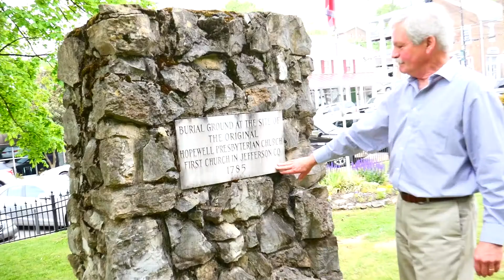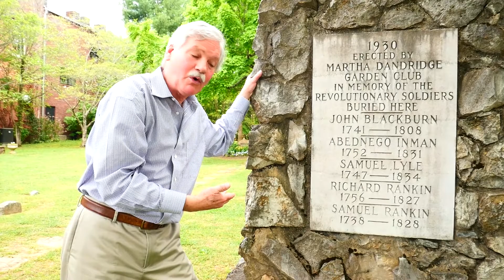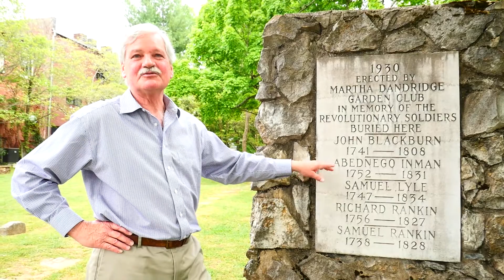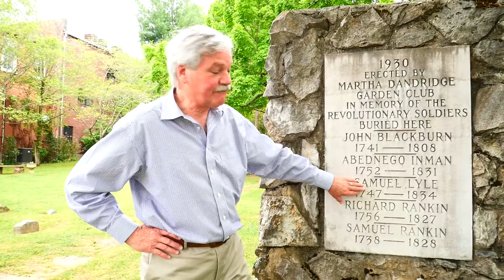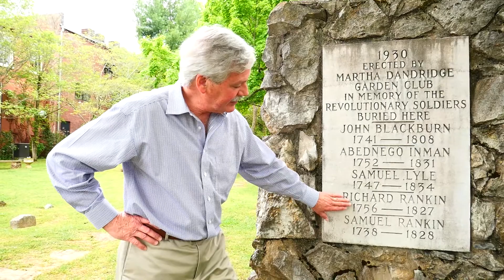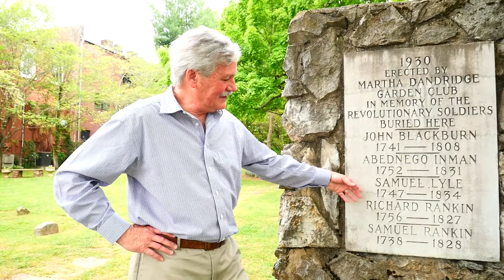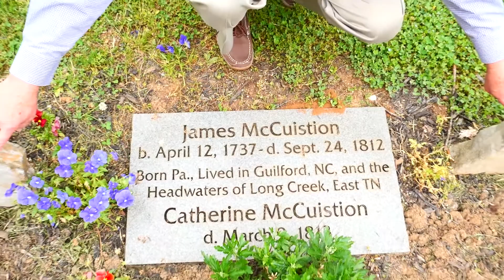Revolutionary Graveyard (part 2)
The Revolutionary War Graveyard in Dandridge, Tennessee.